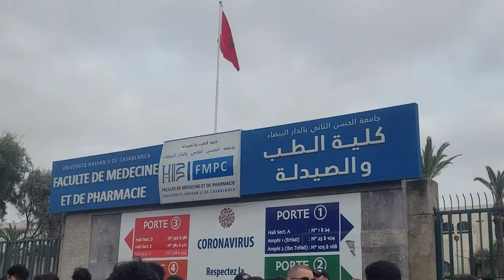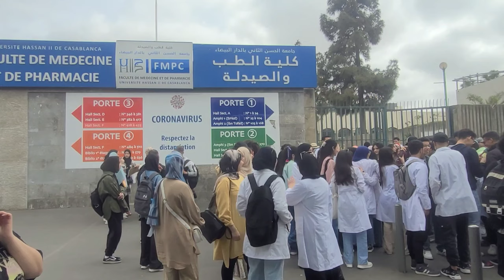بعد 4 أشهر من المقاطعة.. طلبة الصيدلة مستعدون للعودة للدراسة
قرر طلبة الصيدلة، على غرار طلبة الطب مقاطعة الدراسة والامتحانات احتجاجا على ما اعتبروه أوضاعا متردية يعرفها القطاع على مستويات التعليم والتكوين والتدريب وتحديد عدد الوافدين..